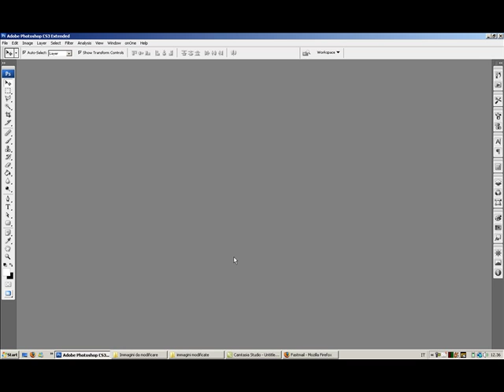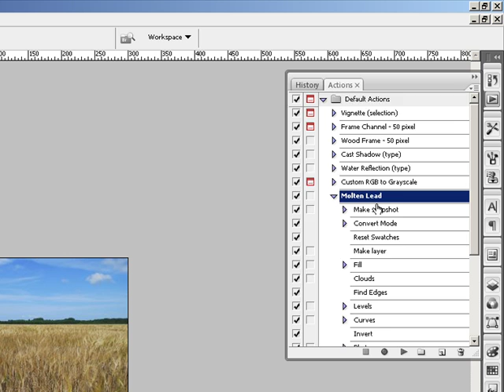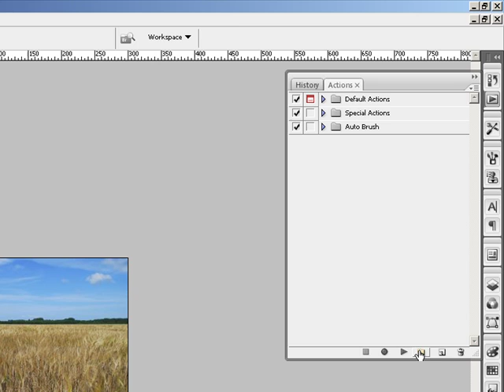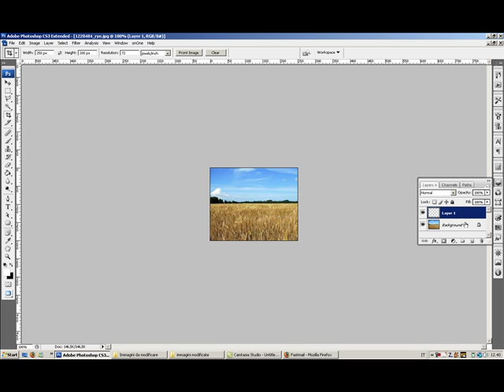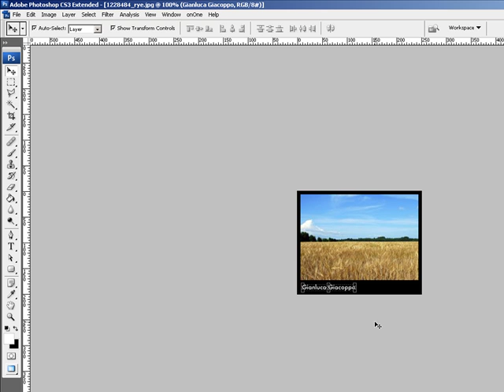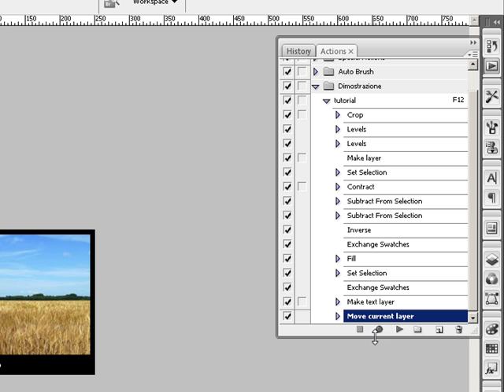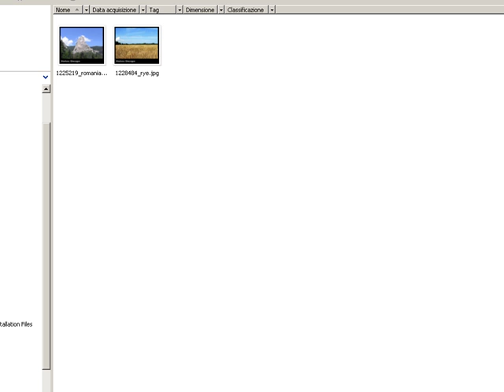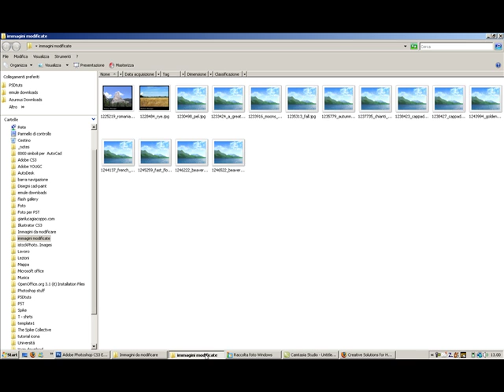Modificare Automaticamente molte immagini: Automatizza Gruppo con Adobe Photoshop CS o superiori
In questo tutorial vi spiego come modificare moltissime immagini con pochi click attraverso le potenzialità di Adobe Photoshop - Tutorial in italiano